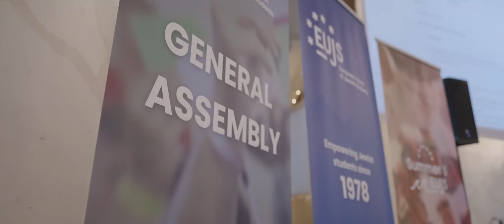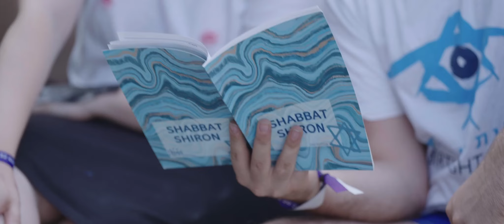EUJS Summer University 2024 - Ioannina, Greece